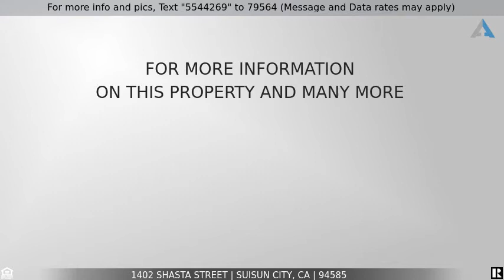Priced at $430,000 - 1402 Shasta Street, Suisun City, CA 94585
1402 Shasta Street, Suisun City, CA  OPEN HOUSE

Beautiful single story home on large lot with possible RV/Boat parking.  2 bed 2 bath with 1130 sqft of living space plus large sunroom.  Recently remodeled kitchen with upgraded cabinets.